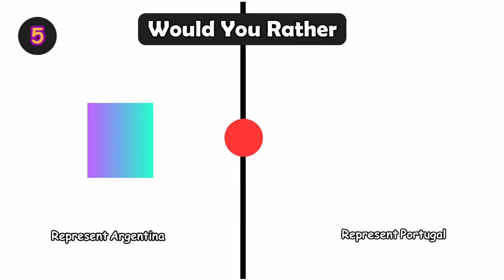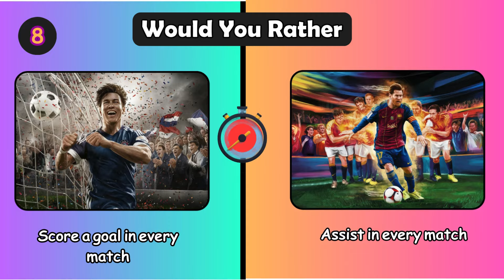Would you Rather Messi vs Ronaldo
The ultimate showdown is here! Would you rather be in Messi's shoes, weaving through defenses with precision, or step into Ronaldo's boots and unleash powerful shots on goal? Dive deep into the Messi vs Ronaldo debate with our epic would you rather questions! ⚽

From scoring screamers to clinching trophies, which football legend's path would you choose?